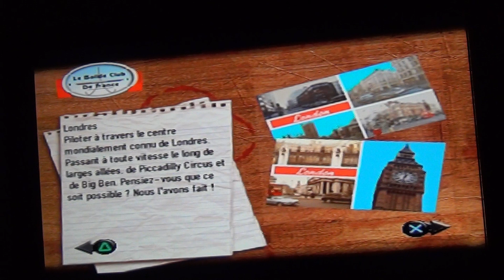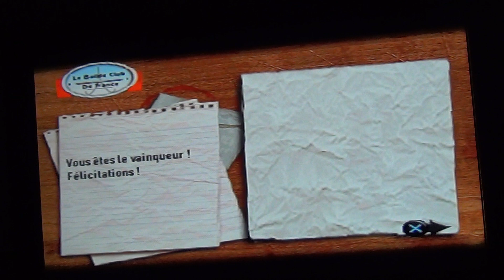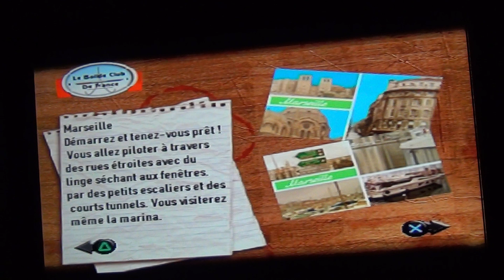Europe Racing PS1 : Londres